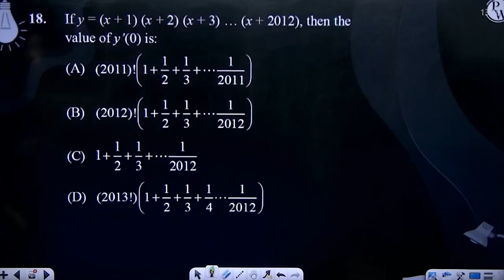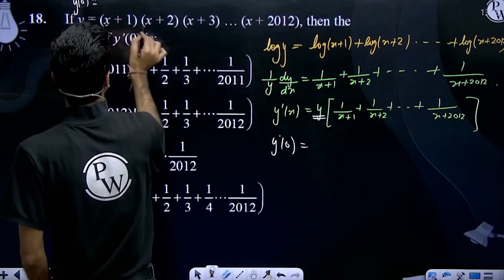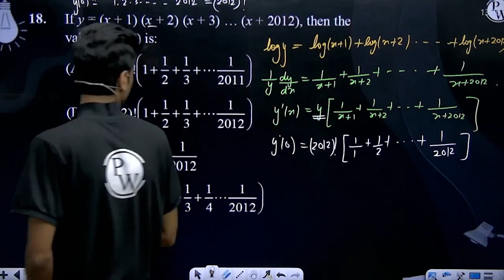If y = (x + 1) (x + 2) (x + 3) &hellip; (x + 2012), then the value of y&rsquo;(0) is:&nbsp;....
If y = (x + 1) (x + 2) (x + 3) &hellip; (x + 2012), then the value of y&rsquo;(0) is:&nbsp; 📲PW App